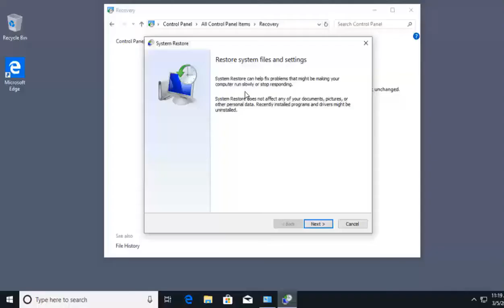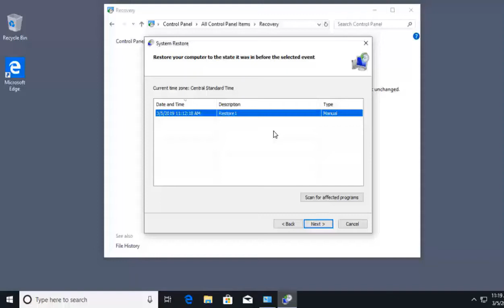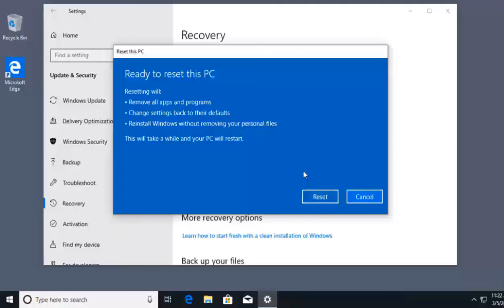video demonstration on how to Windows Restore and Recovery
In this video tutorial, we'll show you how to perform a Windows restore and recovery on your computer. Whether you're experiencing software issues or want to restore your system to its original state, this guide will walk you through the process step by step.

We'll start by explaining the difference between a system restore and a system recovery and then demonstrate how to perform each of them on your computer. We'll also provide helpful tips and tricks to make the process smoother.

By the end of the video, you'll have the skills and knowledge to perform a Windows restore and recovery on your computer with ease. So, grab your computer and let's get started!